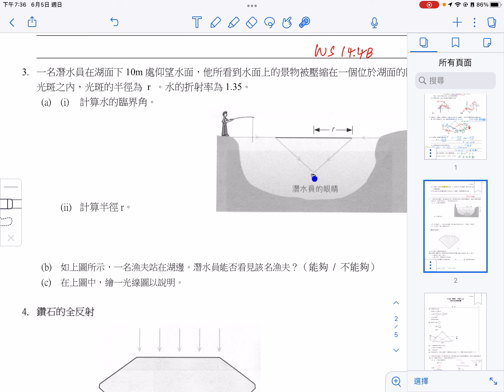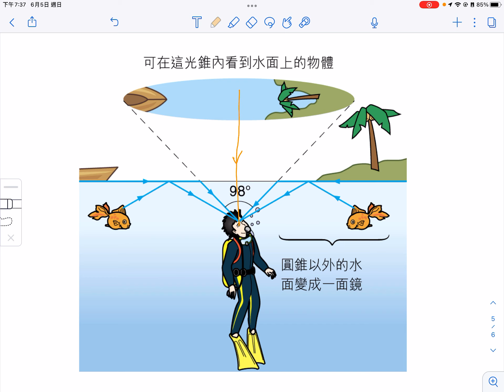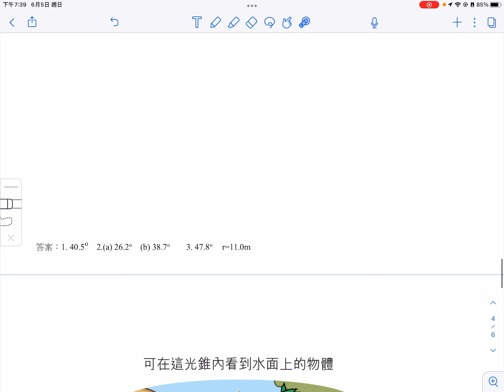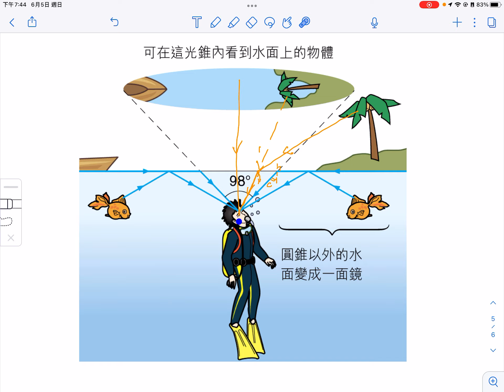F3 WS 14.4B Q3 魚眼視野 CYT